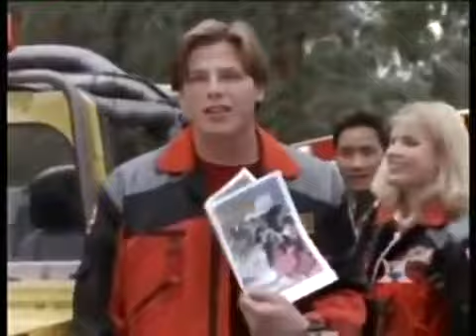Os Rangers salvando vidas Dublado | Power Rangers o Resgate